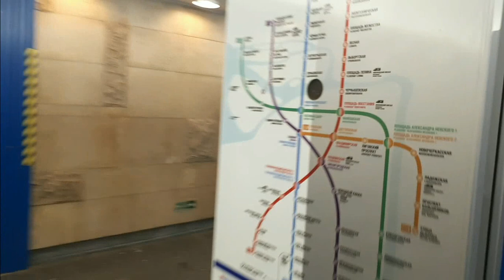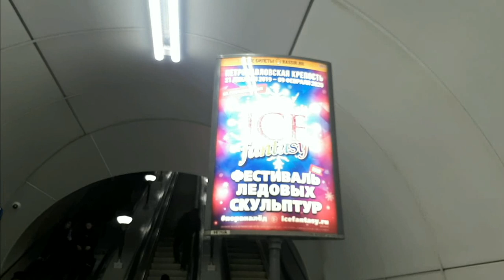Питер метро Горьковская и район вокруг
Переехала в Петербург три года назад из Калининграда.Считаю,что жить в городе и приезжать  как турист или гость - это совершенно разные вещи. Когда начинаешь здесь жить постоянно , открывается много новых обстоятельств и ситуаций, о которых я рассказываю вам. Говорим о работе, о зарплатах,где искать работу,об аренде и покупке недвижимости, о погоде и о людях,которые здесь живут) О том как переехать и на что обратить внимание) Делюсь своими секретиками и опытом) Гуляем по известным и красивым местам города)Подпишитесь, чтобы мы не потерялись! Спасибо,что вы со мной! )